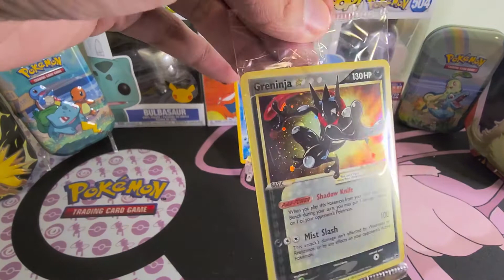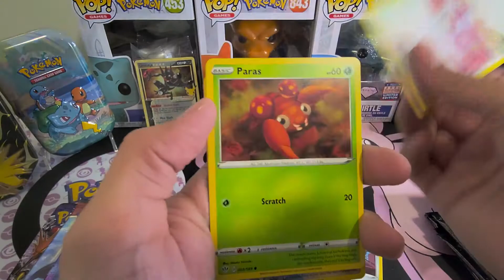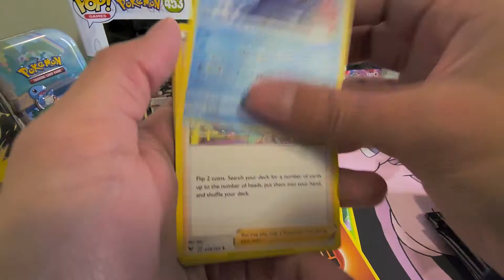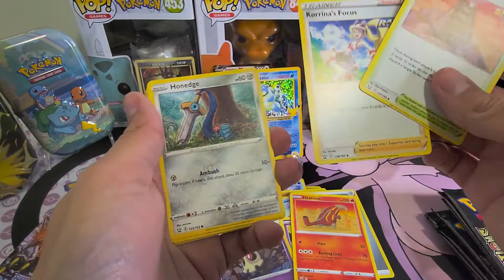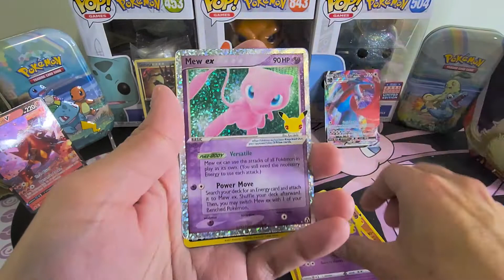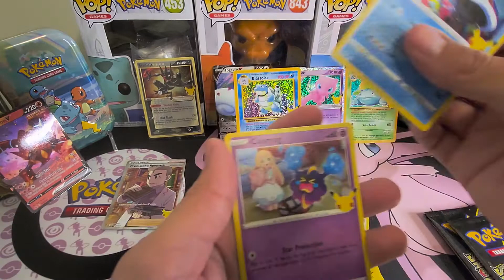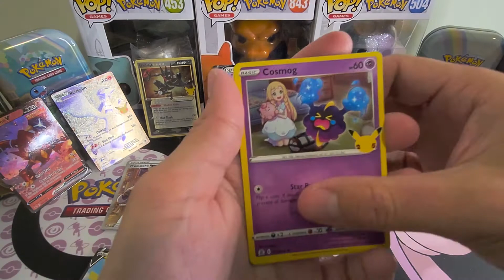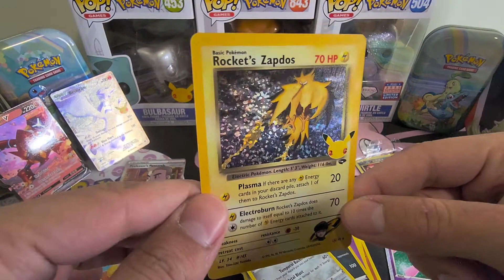CELEBRATIONS ELITE TRAINER BOX OPENING!!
I was finally able to get one of these bad boys